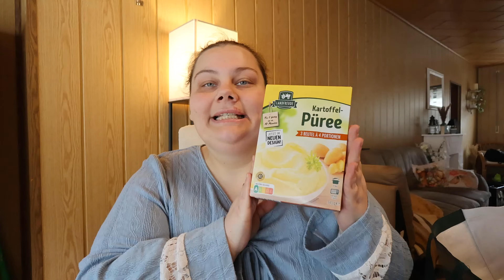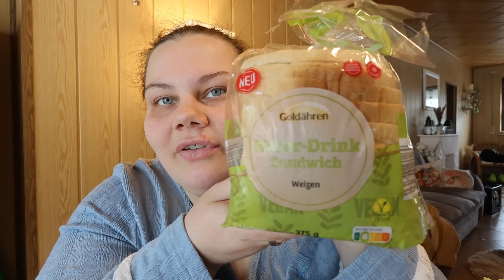Unser 65€ WOCHENEINKAUF von ALDI & EDEKA 🛍 ⎮ Schnäppchen, Vorrat & Menüplan 🌸 ⎮ Jessi ♡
Hallöchen 💗
Ich wünsche euch ganz viel Spaß beim Anschauen des Videos!
Wenn's euch gefällt lasst mir doch gern euer Feedback in den Kommentaren da ✨

Falls ihr mir was schicken möchtet:
⇢ Jessica Lender
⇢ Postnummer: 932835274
⇢ Packstation: 111
⇢ 54568 Gerolstein

Wenn ihr darauf klickt bekomme ich pro Klick ein paar Cent Vergütung.

Eure Jessi ✨💗